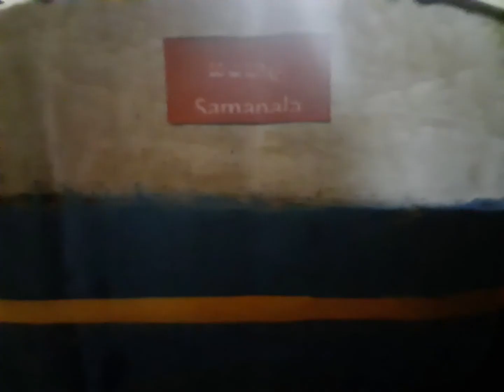Class M4 753 "Samanala" "සමනල" Model Train | The Epic Train Channel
Class M4 753 Samanala model train in Sri Lanka.